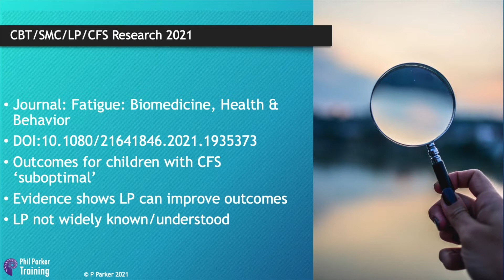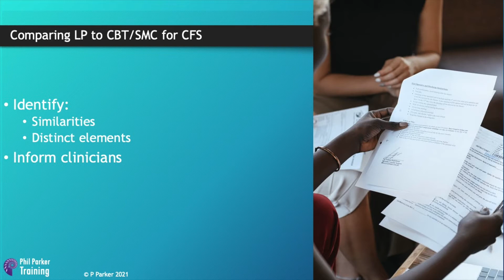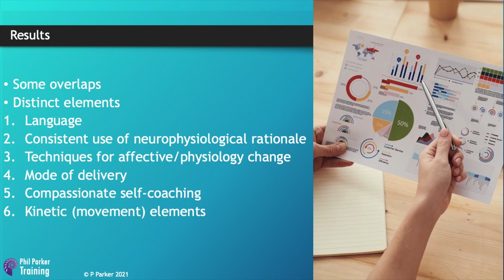Research finds differences between CBT and Lightning Process for CFS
Dr Phil Parker explains the key points of this important peer-reviewed research paper, published in Fatigue: Biomedicine, health and behaviour. For more on this and other research